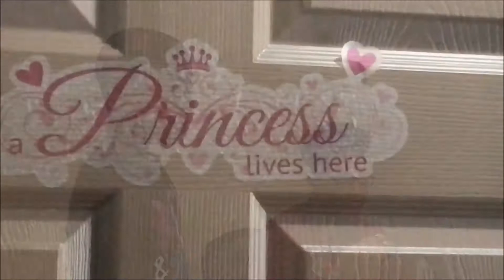The Wrong Choice 3W Jawaad Ramcharitar and Co